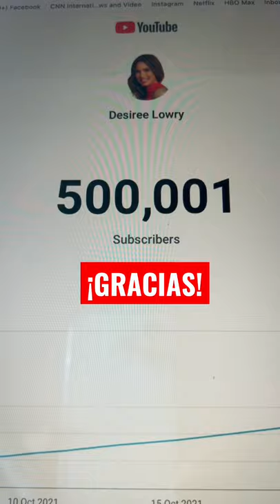Llegamos al medio millón!!!! Gracias!!! 😘❤️Hoy sí que me siento con lo lindo arriba!🥰